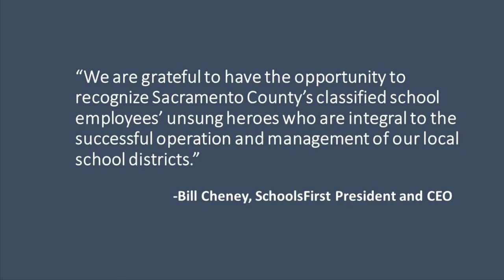2021 Classified Employees of the Year Honored by River Cats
The Sacramento River Cats paid tribute to nine school employees on June 28, 2021, who had been selected as Sacramento County Classified Employees of the Year for 2020 and 2021.